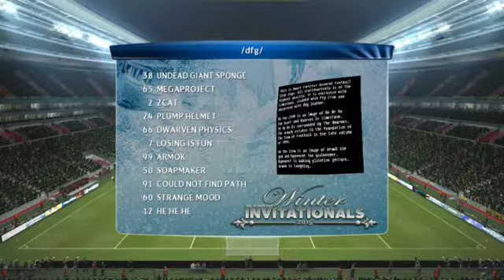/vg/ League 3 Day 4 - /civ4xg/ vs /dfg/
Group D match Civilization/4X Games General